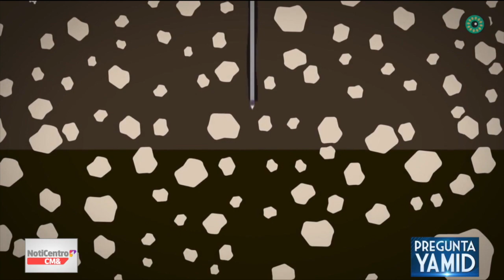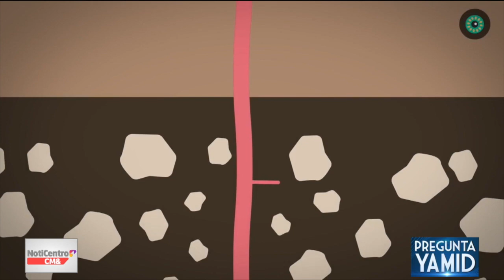Susana Muhamad, ministra de Ambiente, sobre su nombramiento y la decisión de decirle no al fracking